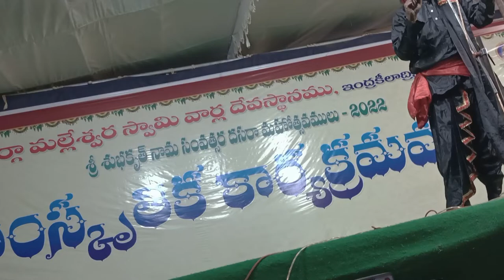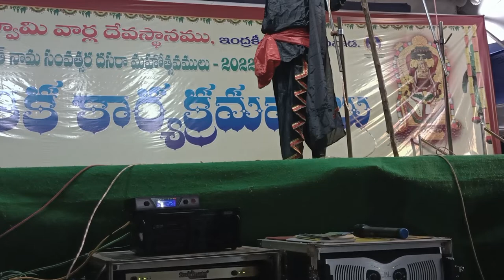Satya Harishchandra Kati Scene || Drama Padyalu